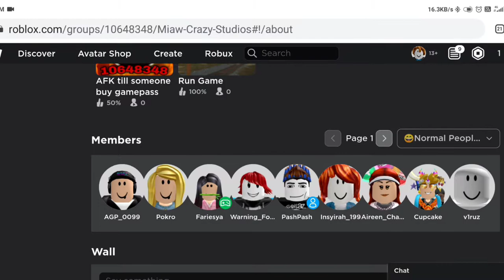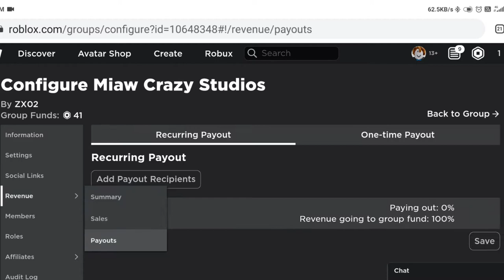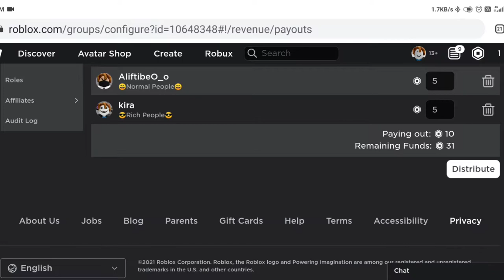I play Retail Tycoon 2 watch to the end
Sorry about the my voice i was adjust very loud and i look at my mic, my mic at wrong detection. and i want apologize about it.

Support my group with buy gamepass or store items at my group